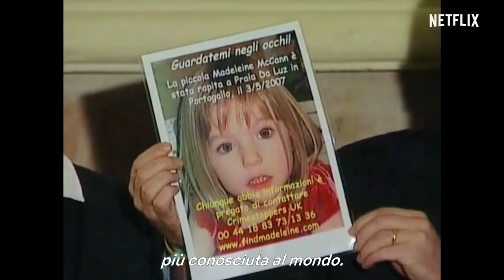La scomparsa di Maddie McCann | Trailer ufficiale | Netflix Italia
Il documentario, diviso in più parti, racconta tutti i dettagli sulla storia della scomparsa della piccola Madeleine McCann, di soli 3 anni, svanita dal resort sul mare di Praia de Luz in Portogallo, mentre era in vacanza con la sua famiglia.

La scomparsa di Maddie McCann. Solo su Netflix dal 15 marzo.